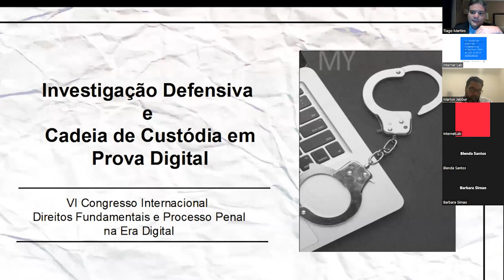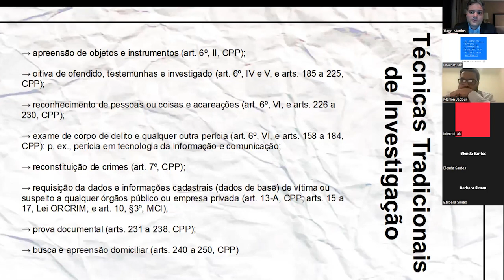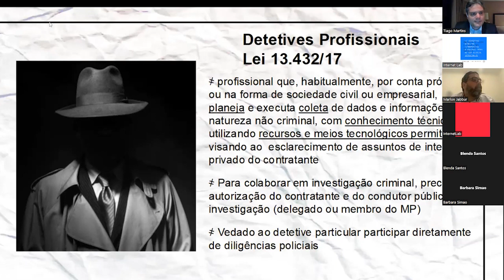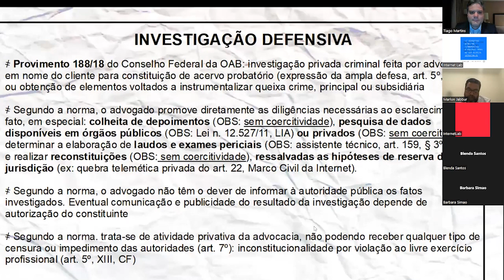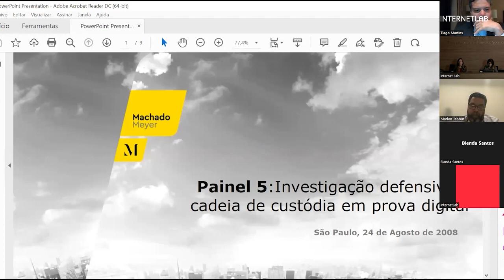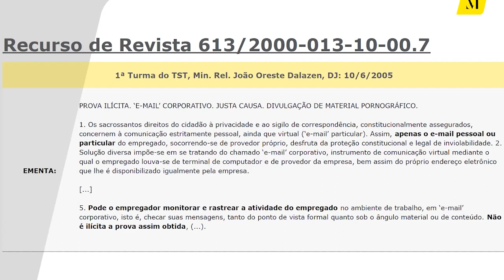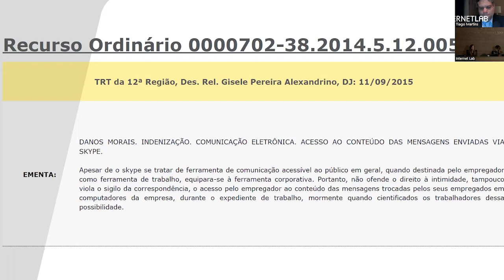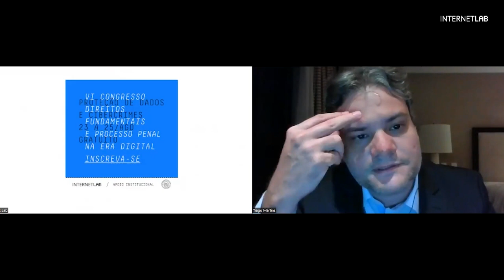Painel 5: Investigação defensiva e cadeia de custódia em prova digital | VI Congresso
Painel 5: Investigação defensiva e cadeia de custódia em prova digital | VI Congresso Internacional Direitos Fundamentais e Processo Penal na Era Digital

Marlon Jabbur - Líder de Forensis and Integrity Services @ EY Brasil

Juliana Sá de Miranda - Sócia @ Machado Meyer Advogados

Tiago Martins - Procurador  da República do Grupo de apoio sobre criminalidade cibernética (GACC) @ MPF

Mediação: Bárbara Simão

O Congresso Internacional Direitos Fundamentais e Processo Penal na Era Digital é promovido pelo InternetLab com o apoio da Faculdade de Direito da USP desde 2017, para sediar debates na intersecção entre processo penal e tecnologia e endereçar o desafio de manter atuais as garantias penais.